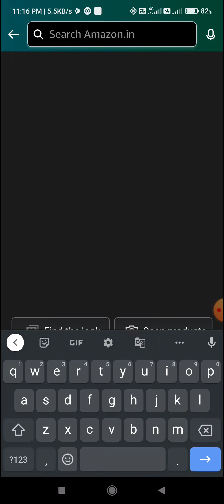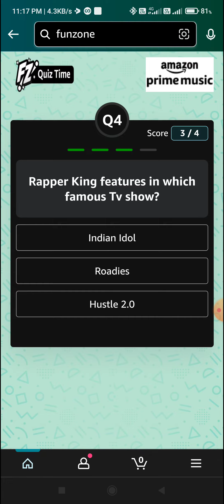Amazon Prime Music Quiz Answers l Amazon Quiz Today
Topic : Amazon Prime Music Quiz Answers l Amazon Quiz Today